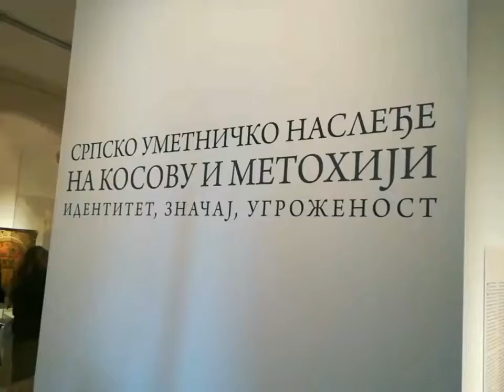Izlozba u galeriji SANU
"Srpsko kulturno nasledje na Kosovu I Metohiji.Identitet ,znacaj I ugrozenost".Beograd 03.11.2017.Snimak:ZJMaccak